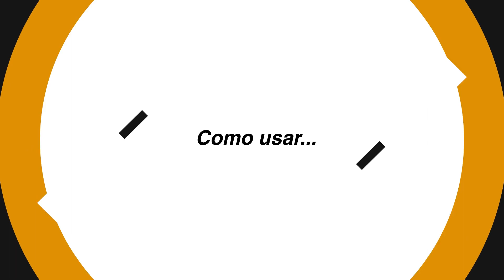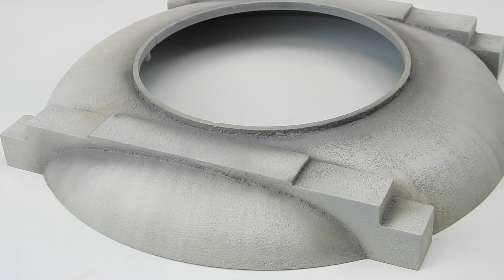Cómo usar los Shaders de AMMO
En este video de Mig Jiménez, te aclaramos todas las dudas sobre la correcta aplicación de este nuevo y exclusivo producto de AMMO perfecto para crear efectos de luz y volumen, cambiar el tono de tus modelos de forma rápida, realizar efectos de paneles y suciedad con facilidad, entre sus múltiples aplicaciones en todas las temáticas: Tanques, Aviones, Figuras, SCI-FI y mechas… y recuerda : Disfruta Del Hobby